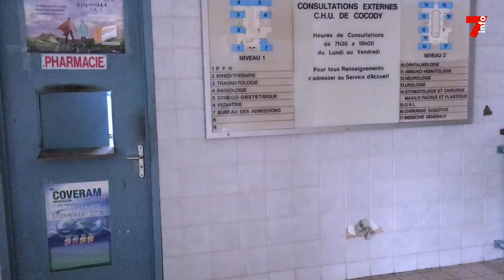Le 7 minutes du 21 août 2023 (édition du 19h)